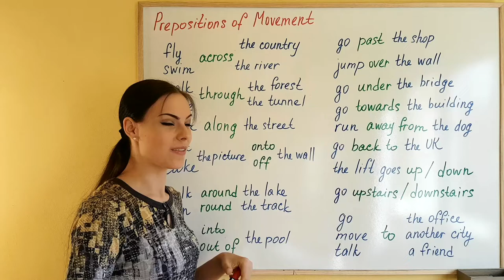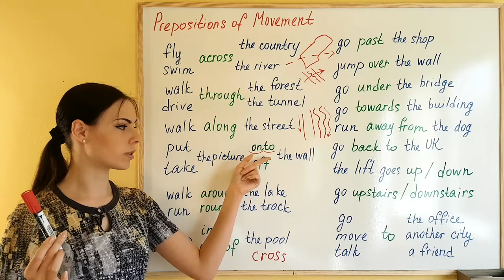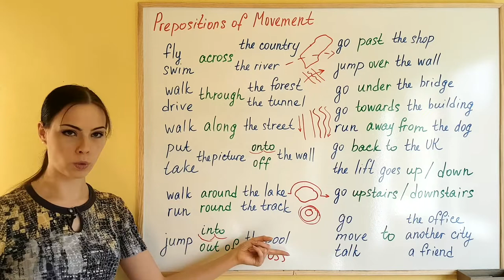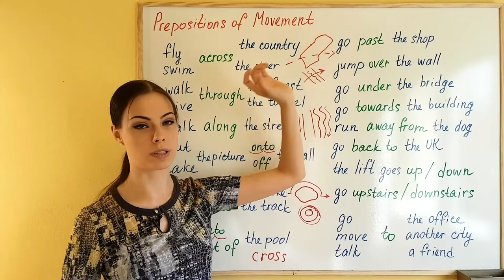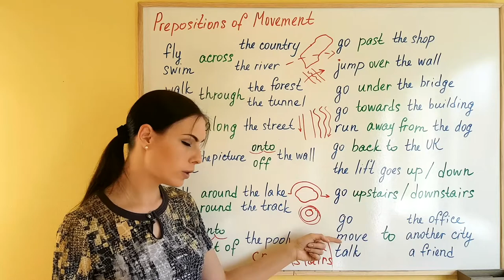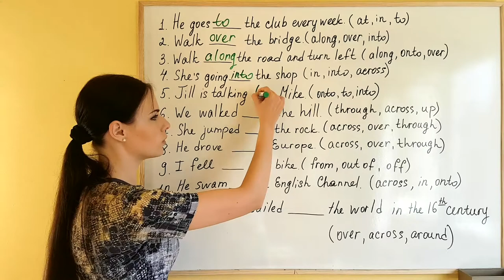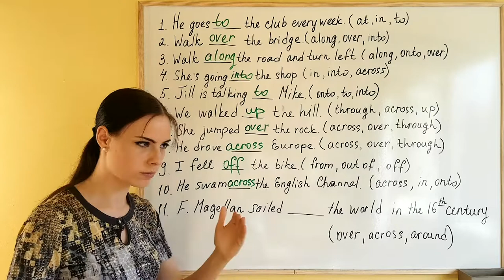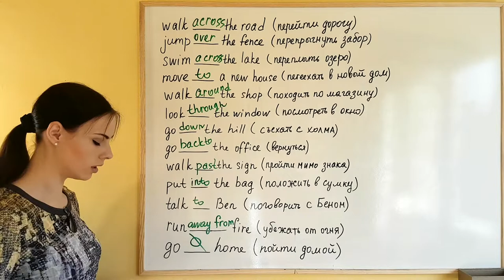Предлоги движения - To, Towards, Back, Across...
Всё, что нужно знать про предлоги движения :)